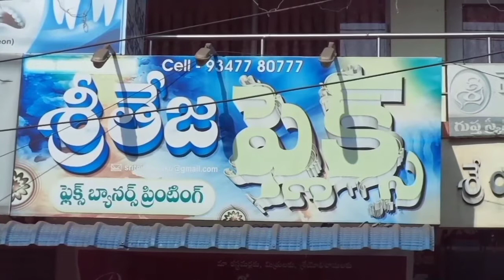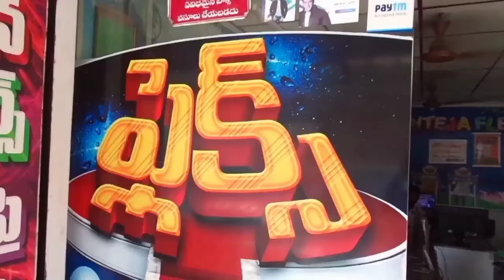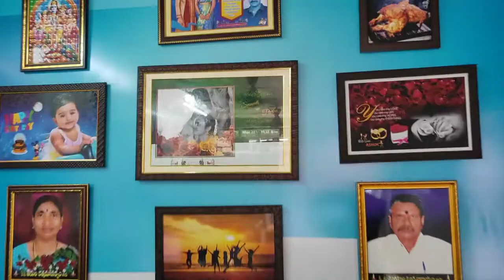sriteja flex printing Tanuku main road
flex printing shops in Tanuku